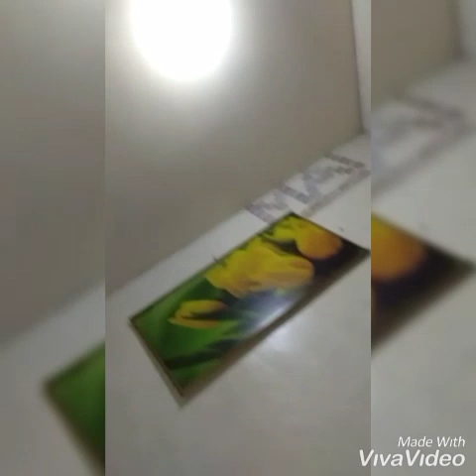Mix with bby que..